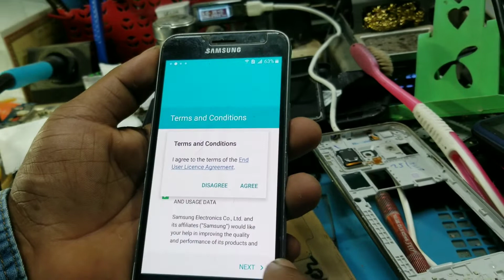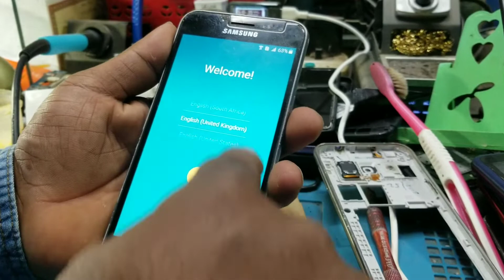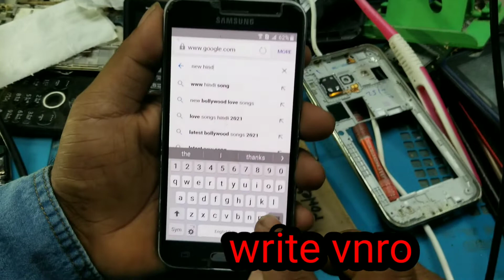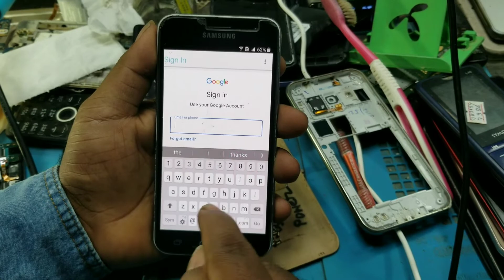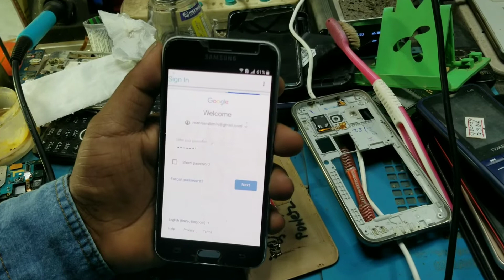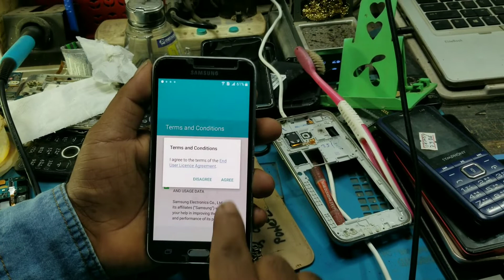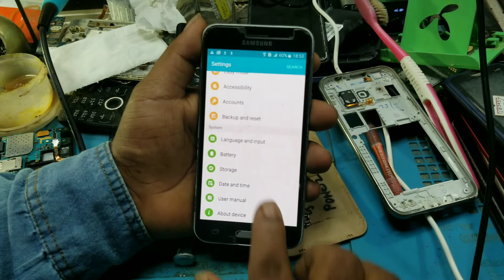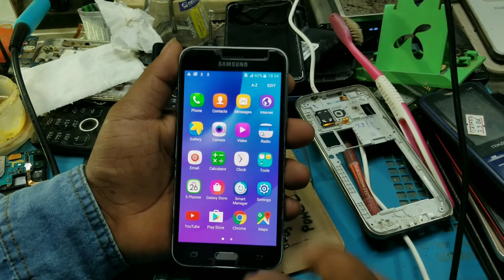Samsung J3(6) J320 Frp bypass Without Pc Ma Mobile Repairing Center (SB)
How To Bypass Samsung J320 Google Account and Frp Without Any Computer And Laptop Any Other Tools I will Show You How To Unlock Google Account /Frp Without Pc
mamobile repairing center sb